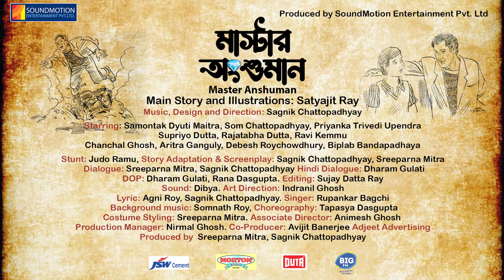Master Anshuman | Official Trailer | Satyajit ray 100 | New bengali film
Master anshuman official trailer
A tribute  to Satyajit ray on his 100 th birth anniversary,

SOUNDMOTION ENTERTAINMENT PVT. LTD.
Presents
Birth Centenary Celebration of Satyajit Ray

*Master Anshuman*

Music, Design and Direction: Sagnik Chattopadhyay

Starring: Syamantak Dyuti Maitra, Som Chattapadhyay. Priyanka Upendra, Supriyo Dutta, Rajatava Dutta, Debesh Roy Chowdhury. Ravi Kemmu. Chanchal Ghosh, Aritra Ganguly, Biplab Bandapadhyay

Story Adaptation & Screenplay: Sagnik Chattopadhyay. Sreeparna Mitra
Dialogue: Sreeparna Mitra, Sagnik Chattopadhyay, Dharam Gulati (Hindi Dialogue)
Stunt: Judo Ramu
DOP: Dharam Gulati, Rana Dasgupta
Editor: Sujay Datta Ray
Art Director: Indranil Ghosh
Sound: Dibya
Production Manager: Nirmal Ghosh
Lyrics: Agni Roy, Sagnik Chattopadhyay
Choreography: Tapashya Dasgupta
Costume Styling: Sreeparna Mitra
Chief Associate Director: Animesh Ghosh
Associate Director: Arijit Bose
Associate Producer: Avijit Banerjee (Adjeet Advertising)
Produced by Sreeparna Mitra, Sagnik Chattopadhyay |
RELEASING ON 5TH MAY, 2023